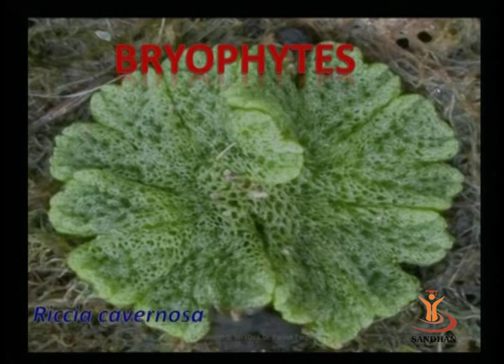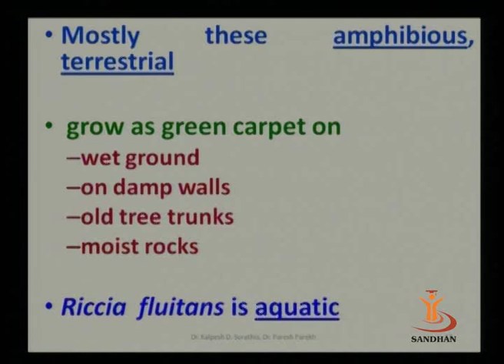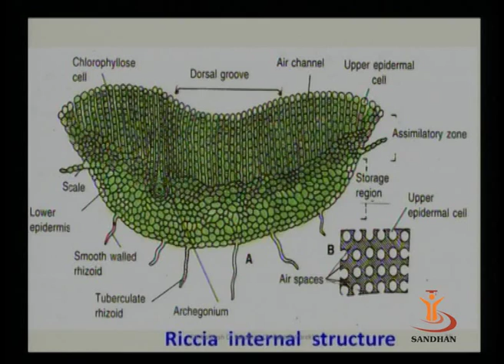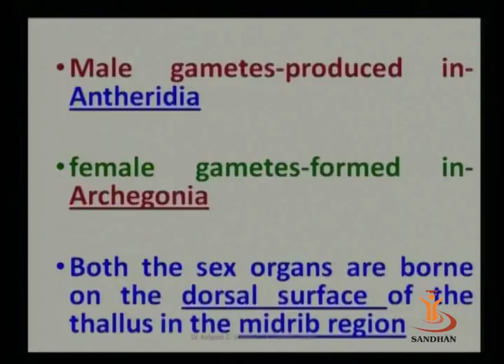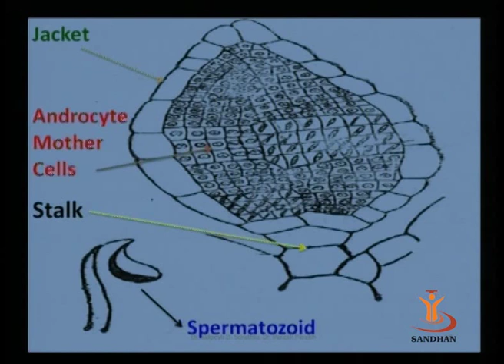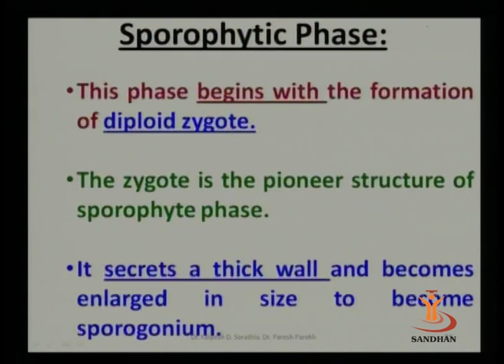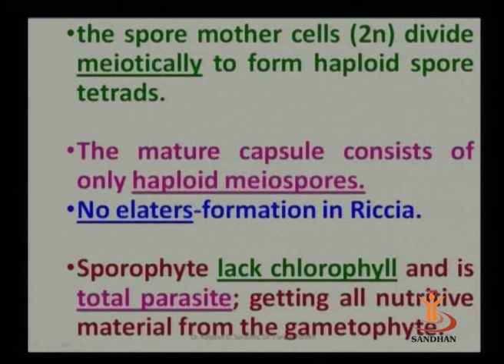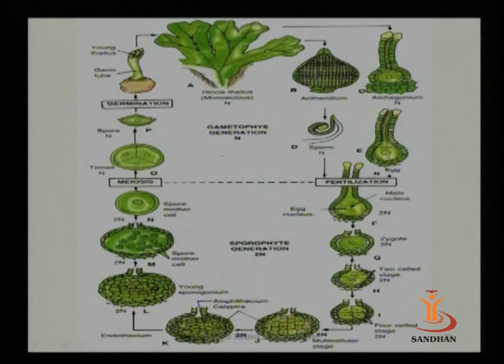SANDHAN (AGIC): Life History of Riccia